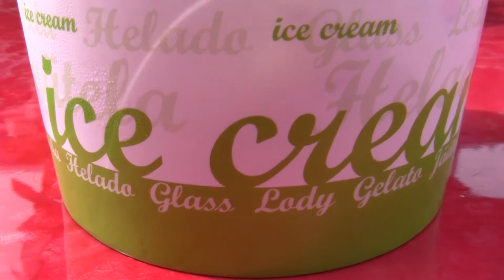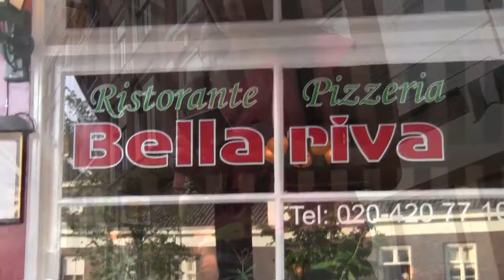Italian For Two (5.6.11 - Day 309) Carnager Daily VLOG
Please thumb up, share, favorite and post a (video-) comment!
It helps me to continue making these videos for you.

Send a postcard from your home town or country as, like you, we always enjoy seeing these. Also, it might just get featured on the VLOG! This is the address:

Postbus 67047
1060 JA Amsterdam
The Netherlands

Stuff to ignore:

DailyVLOG Carnager 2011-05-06 Day309 VLOG Video Log Blog ビデオブログ 2011年5月6日 amsterdam videolog videoblog netherlands holland badhoevedorp lorentzplein ice cream Chocolade Apotheek ijs terras terrace entrepotdok pizzeria italian restaurant pizza bella riva oost east carnamom